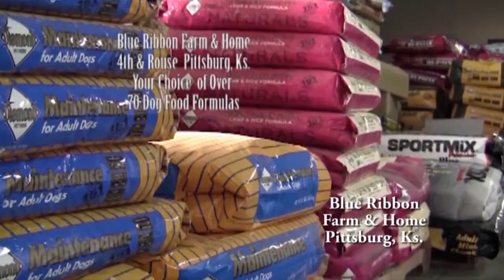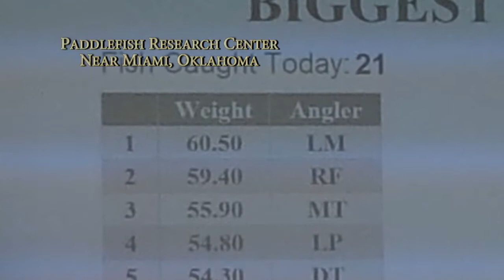Season Chasers River Spoonbill & Salmon Bagging 119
Trolling for giant spoonbill (paddlefish) on the Neosho river at Grand Lake in Oklahoma with Jason, Sean & Rob..     Then Rob helps process some net-caught salmon in Alaska.